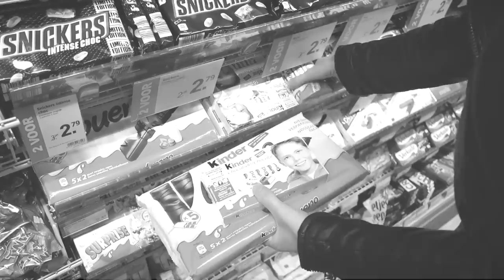Ik kan niet zonder... antidepressiva - FEMME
Vandaag een video van ons over de dingen waar wij niet zonder kunnen. Sommige zouden we serieus niet kunnen missen, zoals bijvoorbeeld antidepressiva, en andere. check de video maar :)